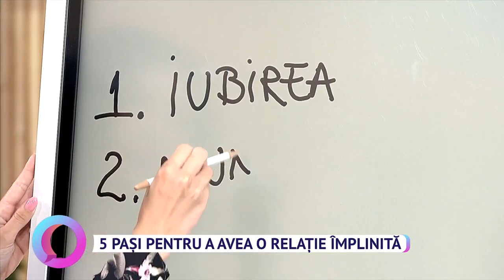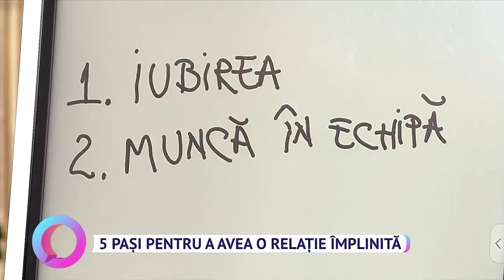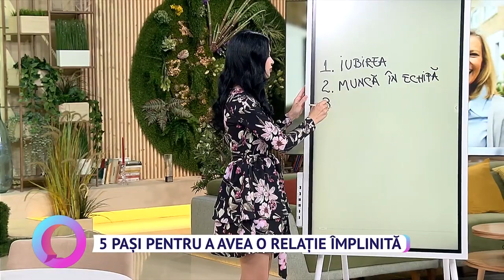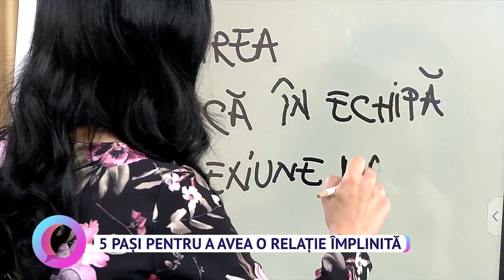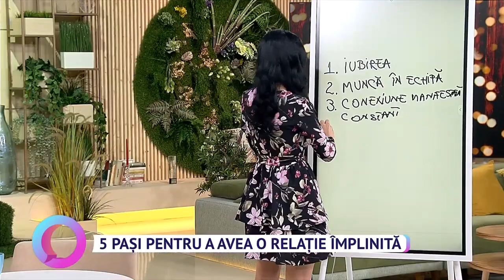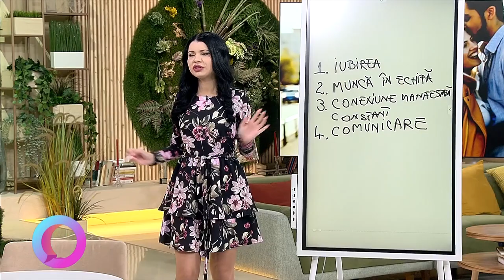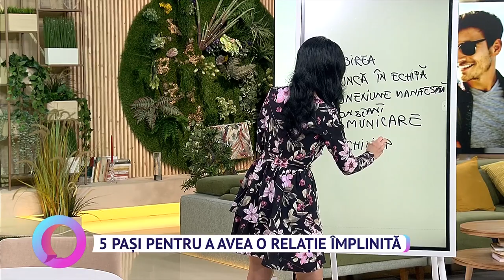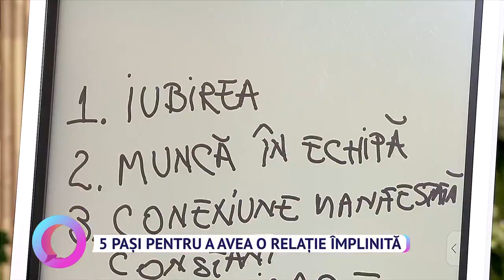Cinci pași pentru a avea o relație împlinită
sursa video: @vorbeste_lumea

Dr. Ana Maria Ducuţă
Woman of the Year from Romania 2019(Dama Godine)

⭕Autor " Contemporary absurd theater"⤵️

⭕Co-Autor "De vorbă cu mama. Ce faci când se termină iubirea?"⤵️